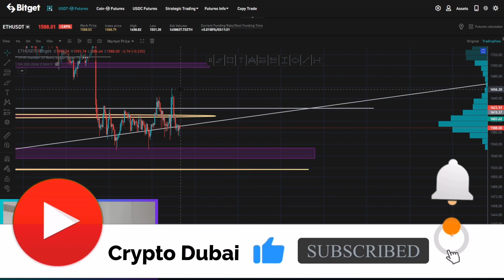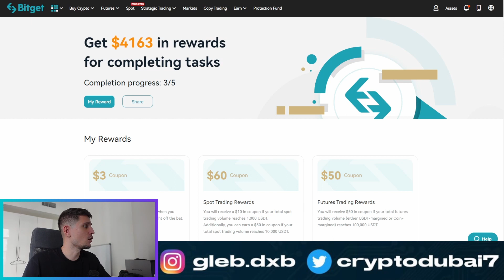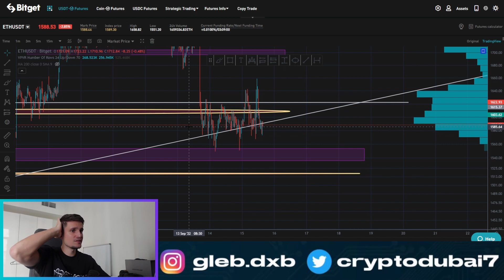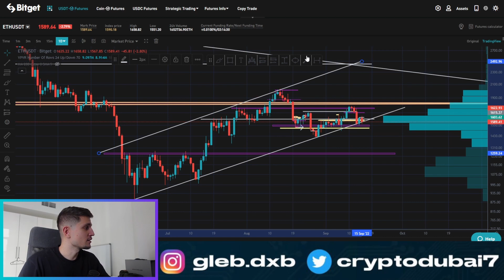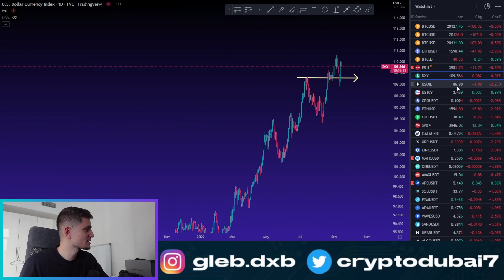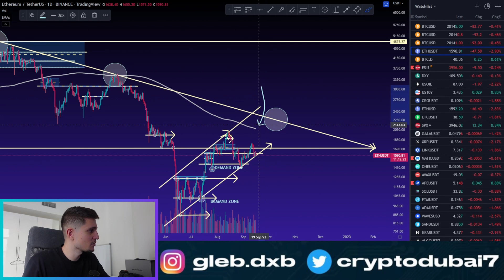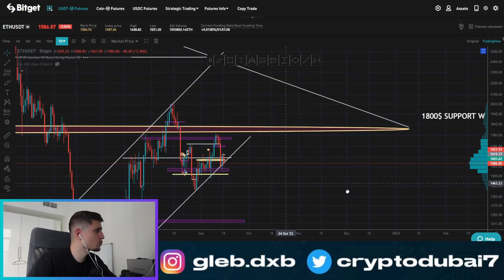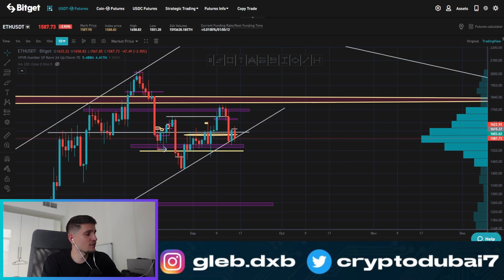ETHEREUM: 💥 FINALLY!! THE MERGE IS HERE.... BUT??!! (eth price prediction)